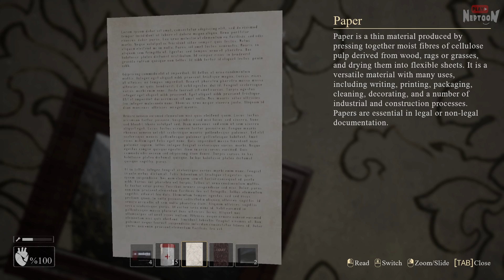ТРИ ИГРЫ ПРО СИРЕНОГОЛОВОГО (ВЫПУСК #4) ▶️ 3 Siren Head Games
Прохождение трёх инди хорроров про Сиреноголового от Нептуна. Маленькие, но интересные игры про SIren Head! Некоторые даже жуткие!